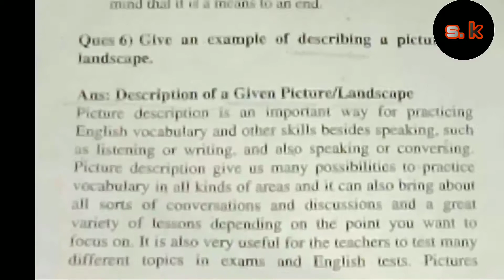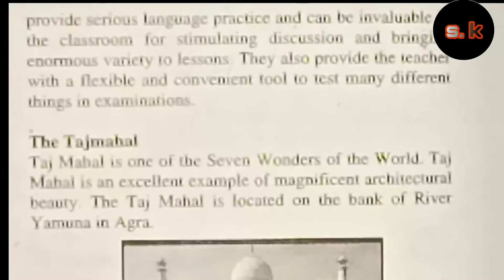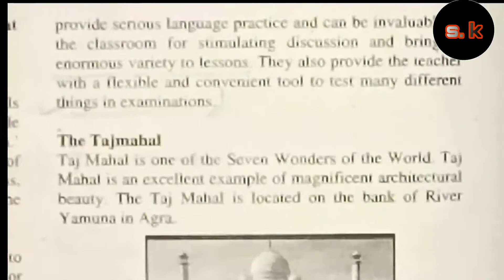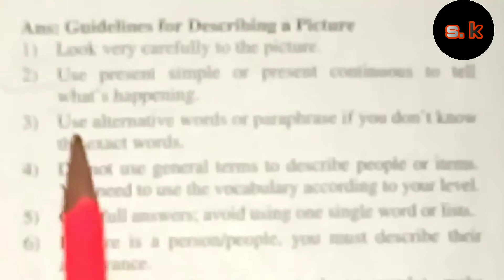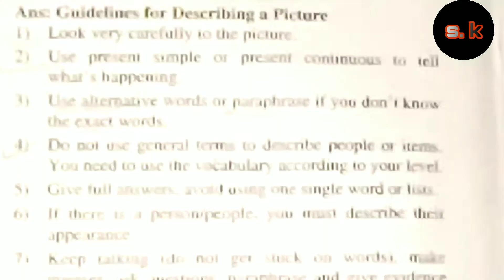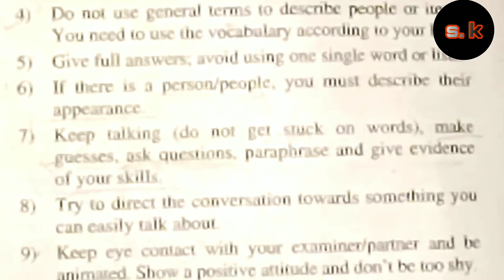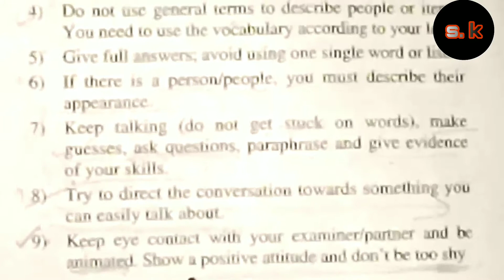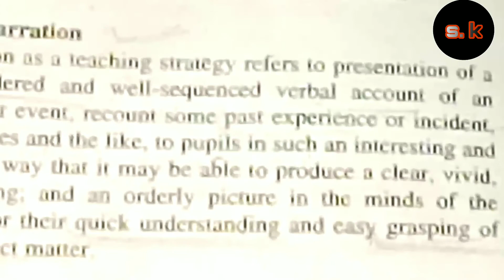Teaching of method|Class-12||(Part_02)||Up Deled 2ND Semester English||Btc 2nd Semester English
D.el.ed English Teaching:
B.t.c/D.El.Ed Second Semester 2020
Theoretical Approach(Dr
English Teaching
West's Method, Bilingual..
Theoretical Approach
Dr West's Method, Bilingu

englis..
DELED 2nd SEMESTER UP DELED 2nd Semester
ENGLISH
English Class-2 Direct
Paper-7
oTeaching Method ši ya z..
Class 02
LIVE
Teaching Method

ओर अगर ट्रिक पसंद आये तो प्लीज वीडियो को शेयर भी करे
◆Shiv kumar E-learning plateform◆
.. ट्रिक नम्बर01= ट्रिक नम्बर02= ट्रिक नंबर04 ट्रिक नंबर 05 ट्रिक नंबर06 ट्रिक नंबर07 ट्रिक नंबर 08 ट्रिक नंबर 09 ट्रिक नंबर 10